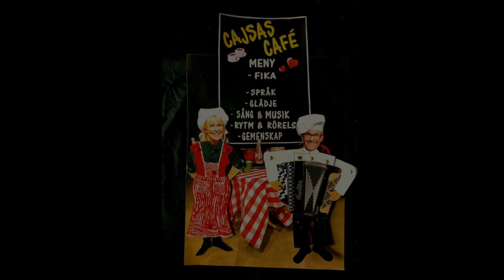CAJSAS CAFÉ (Signatursång)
SIGNATURMELODI CAJSAS CAFÉ

Saft och bulle, kaffe och kaka, välkommen hit det är fika på G.
Små och stora alla får smaka, gör en visit på Cajsas Café.

Bertil bakar och spelar go’ musik, Cajsa sjunger och roar sin publik.

CAJSAS CAFÉ
”Språkinlärning, värdegrund och integration.”
Språk liksom musik är rytm, rörelse, melodi, dynamik, betoning och klang. Därför är sång ett så bra komplement vid språkinlärning.

Två lärare vid Örebro kulturskola, Tommy Nilsson och Lisa Sahlin, har tillsammans skapat karaktärerna Bertil Bagare och Cajsa Warg. Två figurer som bär samma namn som två historiskt välkända kulturprofiler från Örebro.
Bertil och Cajsa presenterar en meny innehållande språk, glädje, sång & musik, rytm & rörelse och gemenskap.

Cajsas Café står på tre ben, där ett rytmikpedagogiskt tänk genomsyrar alla moment i undervisningen. Vi jobbar med:

• Värdegrund
• Musik/kommunikation/språk
• Integration

Cajsas Café vill träna barnens förmågor såsom koncentration, turtagning, tempon, känslostämningar, respekt, fantasi och lekfullhet och vi utgår från rytmikmetoden.
Rytmik är en metod för att undervisa i musik genom rörelse. Kroppen ”minns” puls, rytm och klang när man upplevt och uttryckt det i rörelse. Med hjälp av det kroppsliga minnet får man en djupare förståelse för det man lär sig.

Mycket i vår samtid sker i knoppen, vi vill att det också ska vara förankrat i kroppen!

Cajsas Café förvaltar och sprider en barnviseskatt till både barn och vuxna, där tonarter och material passar barns sångröster och är tillgängligt i lämpliga tonarter. Barn skall få möjlighet att träna sin röst och sitt gehör för att kunna uttrycka sig genom sång.
Vi använder oss av traditionella barnsånger såväl som egna nyskrivna sånger.

På Youtube etablerar vi Cajsas Café för att det ska finnas en igenkänningsfaktor och en tillgänglighet till materialet även då vi inte är på plats.